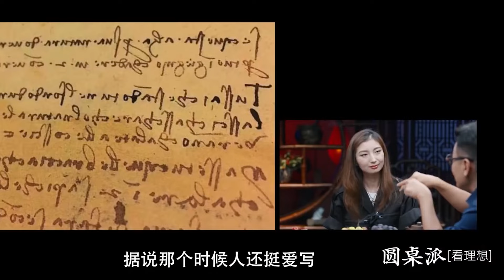【深思】2024不要買房！不然會後悔一輩子？錢存在手裏真的好嗎？中国